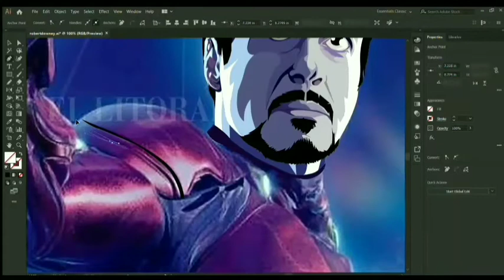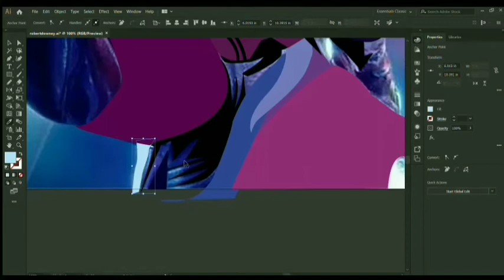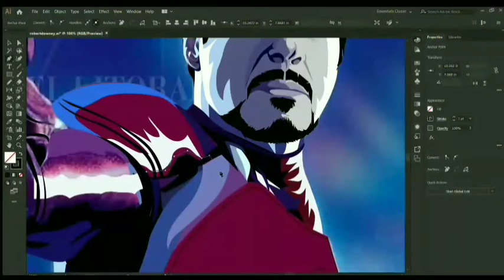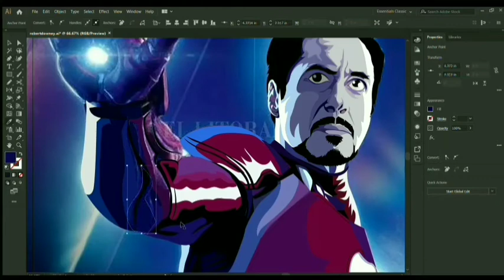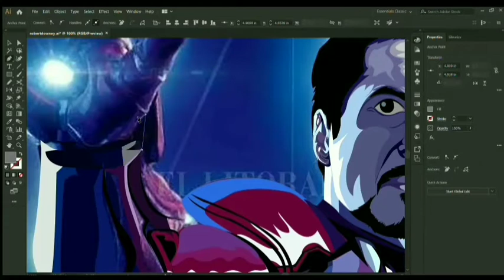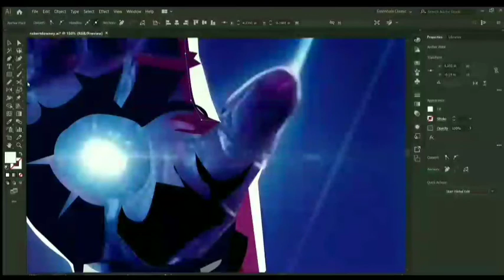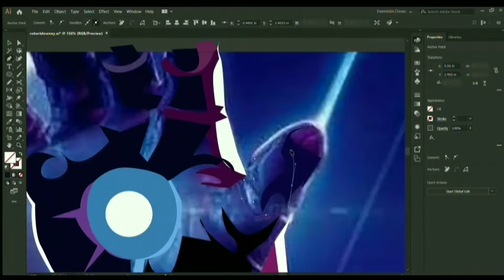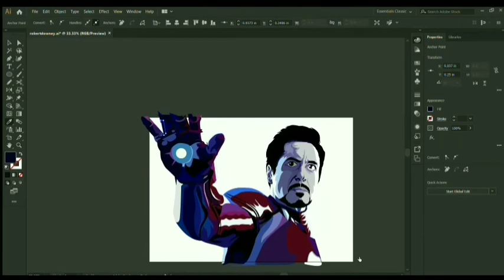Robert Downey Jr, illustrator speed art (Part - 2)